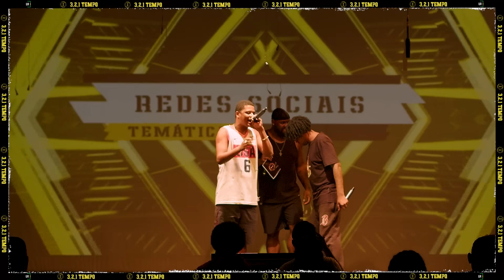GRAFITEH X VINICIUS ZN | 3, 2, 1...TEMPO! (ESPECIAL FINAL DE TEMPORADA)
O projeto "3, 2, 1...TEMPO" nasceu com o intuito de realizar duelo entre os MC's no formato FMS, com o intuito de difundir e popularizar cada vez mais este estilo de batalha entre a cena de freestyle brasileira.

Toda semana vamos ter um episódio diferente, nesta temporada especial, na Fábrica de Cultura Parque Belém trouxemos 8 MC's em um duelo presencial, para duelarem no estilo FMS e comemorar o sucesso da primeira temporada do quadro!

Deixe sua sugestão nos comentários de nomes para participar do quadro!

Equipe técnica:

Direção/edição: Pedro Oldi
Produção/Idealização: Marco Caetano
Direção de fotografia/som/cenário: Cezar Gianfelice
Fotografia/still: Rodrigo Ferreira
Apoio: Produtora SH, Natã Zanini e Romana
Apresentação: Zuluzão
DJ: Dunda
Material gráfico: Carlos Magno
Agradecimento: Fábrica de Cultura Parque Belém

Faça parte da maior Comunidade de Freestyle do mundo!

 / urbanroosters

Únete a la comunidad de Freestyle más grande del Mundo!

 / urbanroosters

Be part of the world's biggest Freestyle RAP community!

 / urbanroosters